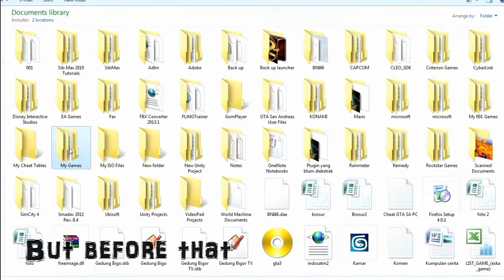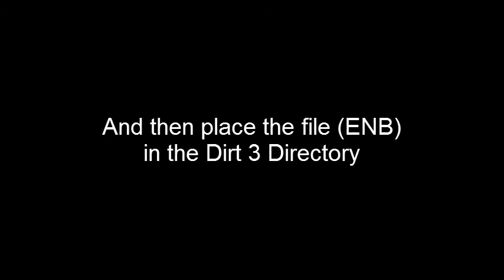Dirt 3 ENB (+Download Link)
You can download the ENB here
(click the Down Arrow button)
Thanks to Boris Vorontsov

My specs :
Core i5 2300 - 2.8 Ghz
Digital Alliance GTX 560 Ti
4 GB of RAM

FPS :
All High & Ultra
without ENB : about 80
with ENB : about 70
when recording : 60-70

Make sure your dirt 3 is directX9 forced, because it wont work in directx10 neither directx11 (ENB only support DirectX9 right now)
If you can't see any difference, press Shift+F12 ingame or you can adjust the gamma